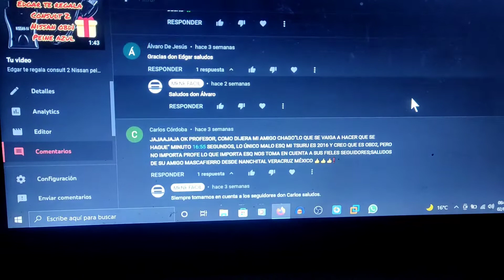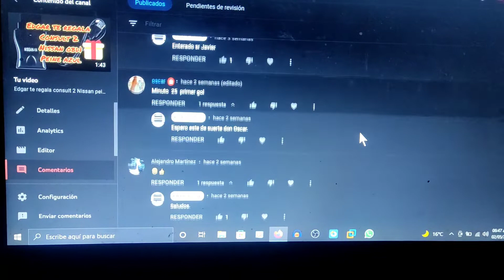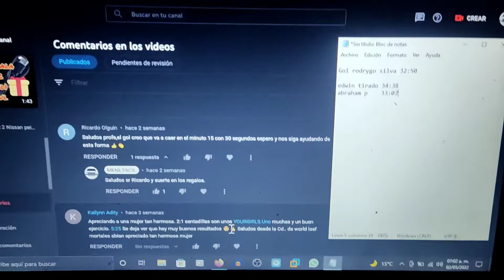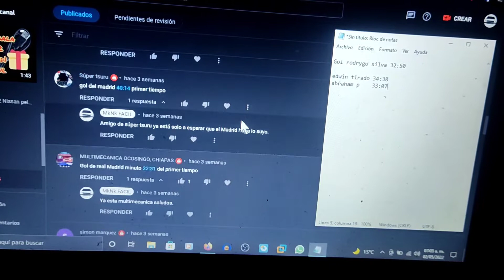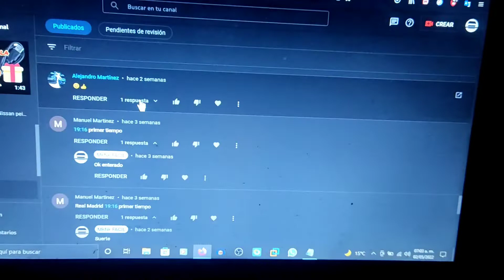ganador conzult felicidades!!